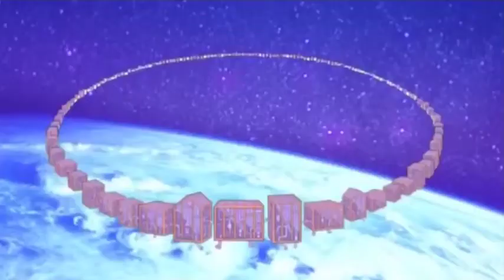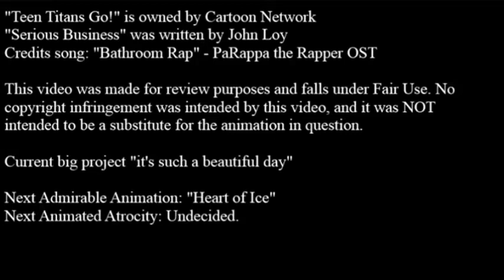Animated Atrocities #73: "Serious Business" [Toddler Titans] [Mr Enter Reupload]